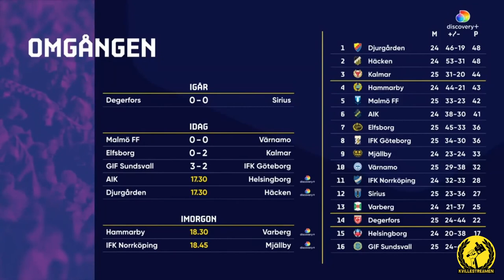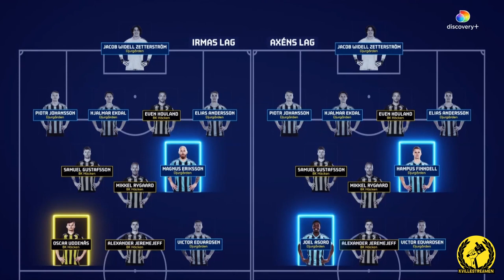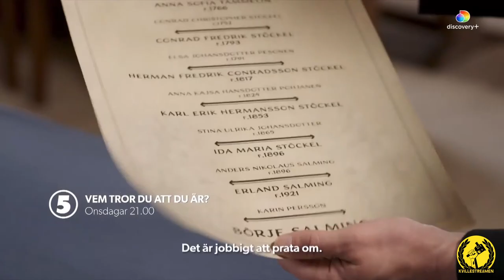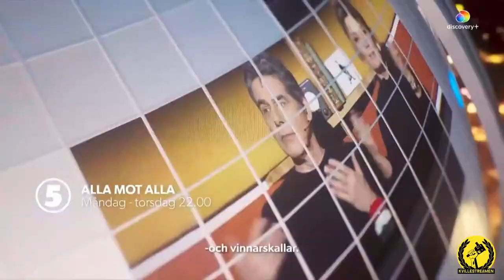Djurgården - BK Häcken (0-1) Hela matchen Allsvenskan 2022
**Jag äger inte ett skit av innehållet**

BK Häcken vann seriefinalen mot Djurgården